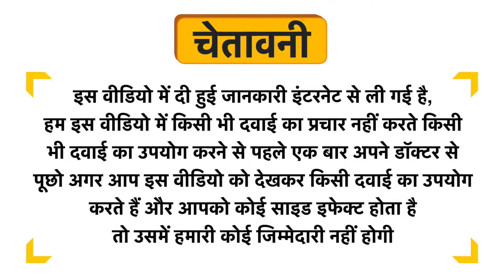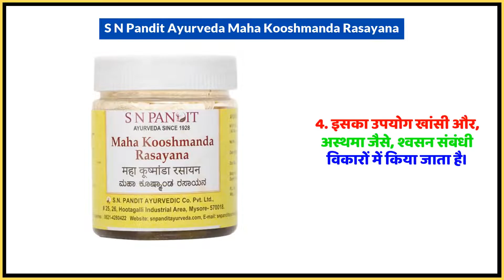S N Pandit Ayurveda Maha Kooshmanda Rasayana Uses in Hindi | Side Effects | Dose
S N Pandit Ayurveda Maha Kooshmanda Rasayana Uses in Hindi | Benefits | Side Effects | Dose